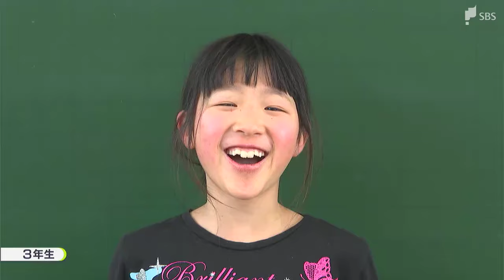「多分風景が変わるでしょうから、寂しいね」閉校で消える“梅畑に届く声”【なくなる学校の音②】静岡・島田市【LIVEしずおか特集】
シリーズでお伝えしている「なくなる学校の音」。子どもが少なくなり、静岡県内でも多くの学び舎がその役目を終える中、約150年の歴史をもつ島田市の伊太小学校も3月で閉校します。閉校によって、もう聞こえなくなってしまう「音」。2回目のテーマは「梅畑に届く声」です。

‹伊太小学校　梶原洋人教諭›
「みんなのお皿やお椀が焼き上がってるもんで」

この春、約150年の歴史に幕を下ろす静岡県の島田市立伊太小学校。この地域では地元の粘土を使った瓦の生産が盛んだったことから、50年以上前に陶芸の授業が始まりました。

‹伊太小学校6年生　鈴木詩織さん›
「梅の花です。3年生のときに梅とりと、とった梅を梅ジャムにして食べた」

小澤勝さん。学校のすぐ近くで、梅を育てています。

‹梅農家　小澤勝さん（81）›
「もう子どもができているところがあるね。花がおさまって梅ができているんですよ」

伊太小学校の子どもたちは地元の名産・梅を知るために毎年、小澤さんの畑を訪ねます。

「純粋な子どもたちが思いがけない質問をしてくる。『なぜ、こんなに梅の大きさにバラつきがあるの?』とかね。新しいことをまた勉強させてもらえる楽しみでもありますよね」

子どもたちの声が学校から梅畑に届きます。

「今のままでいてくれればいいけど、多分風景が変わるでしょうから。閉校になるとね。寂しいね」

‹児童›
「ちょうだい。デッかいのデッかいの」

自分たちで作った梅干しを給食で食べます。

‹児童›
「しょっぱいほうがいい」
「う、う、うめー」

‹伊太小学校3年生›
「ありがとう」「ありがとう」「ありがとう」